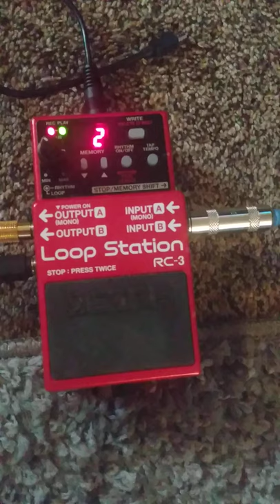i don't know how to play guitar